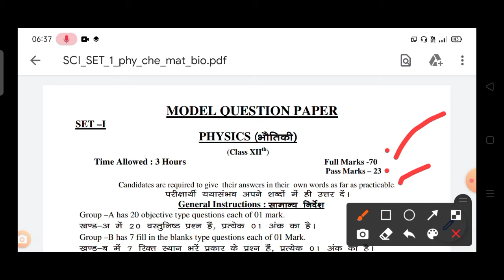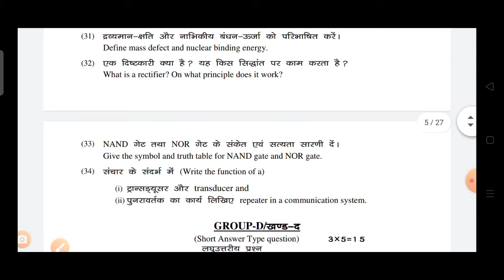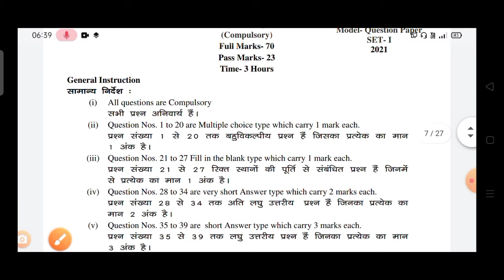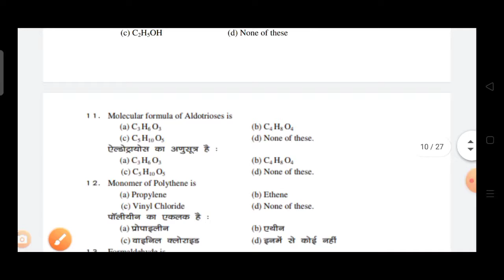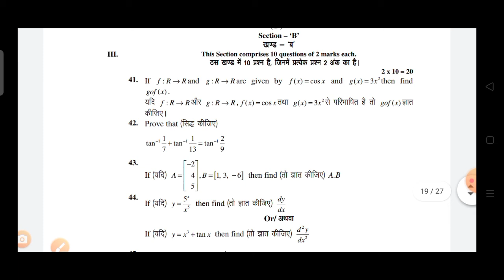Jac board class 12# model paper # released /practical ka 30 marks milega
Download model paper  from telegram Chanel 👇
Chandan classes ESL se